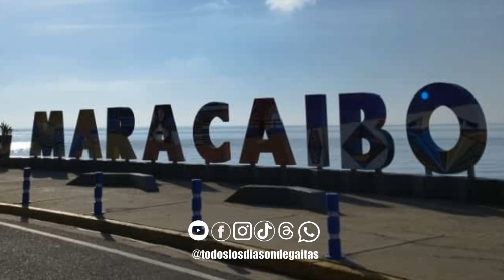NO ESTABA MUERTO SOLO DE PARRANDA - PARRANDEROS LT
Temporada 2024
No estaba muerto solo de Parranda
Parranderos LT (20 años)
Vocalistas: Sergio Brito, Alberto Popi Lopez, Jorge Aguilar, Fernando Morales, Wismer Zapata y Darwin Silvera
Percusión: Jose Chegollo Silva
Bateria: Victor Chino Rivas
Piano: Edgard Hidalgo
Bajo: Jose Figarella
Guitarra: Jonathan Guevara
Cuatro: Ramir Salazar
Arreglos: Sergio Brito y Edgar Hidalgo
Producción: Sergio Brito
Promotora de Medios: Gemarian Moreno
Director General: Angel Puchi Hidalgo y Wilmer Carranchin Piñango
Mezcla: Sergio Brito y Ramir Salazar
Grabado: Britoproducciones (Los Teques) Hecha en el Patio